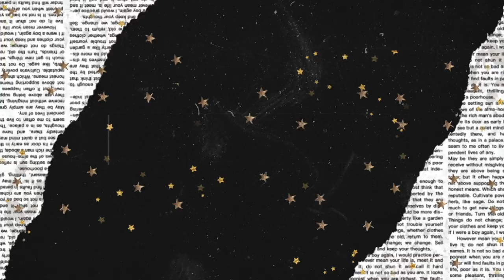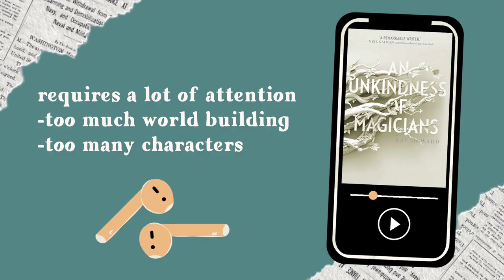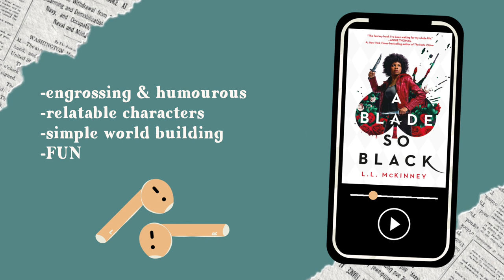audiobook recommendations for when you're getting sh*t done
i love audiobooks and also apparently painting literally everything in my house

timestamps:
intro 0:00
sites & earphones to use 1:53
first recommendation 4:32
second recommendation 7:47
third recommendation 10:48
fourth recommendation 14:34
fifth recommendation 16:29
bonus recommendations 17:56